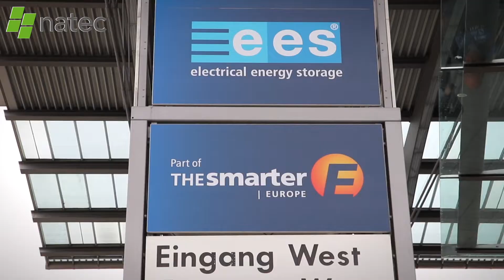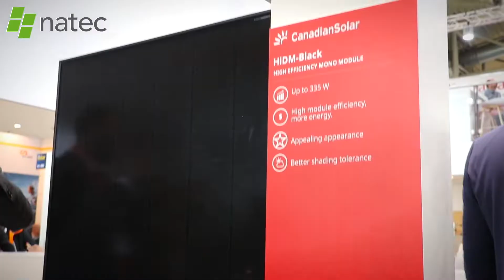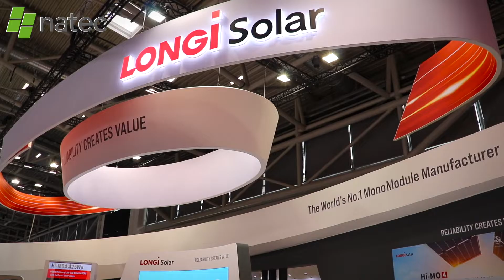NATEC @ INTERSOLAR 2019 - compilatie dag 2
Dag 2 van de InterSolar zit erop! We hebben vandaag gesproken met onder andere Longi Solar, Esdec, GoodWe en vele andere. Een korte impressie van dag 2 staat dan ook weer voor je klaar.
Benieuwd naar alle diepte interviews die we de afgelopen dagen gemaakt hebben? Houd de Natec nieuwsbrief en het Natec LinkedIn account in de gaten.